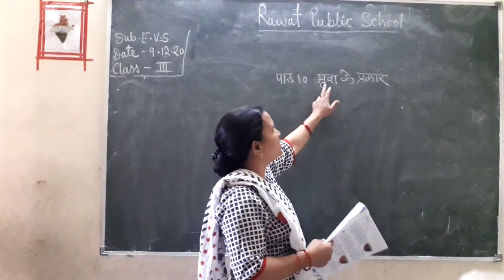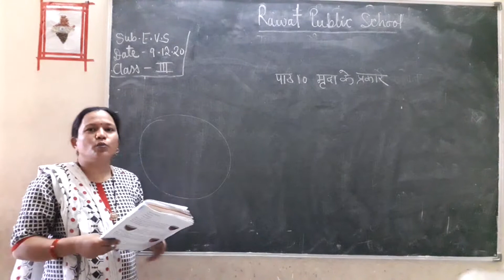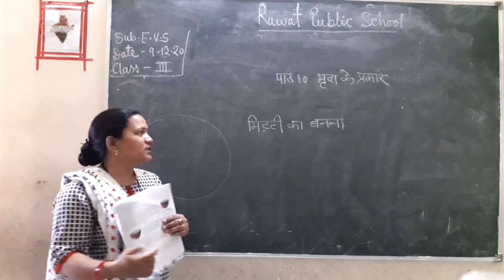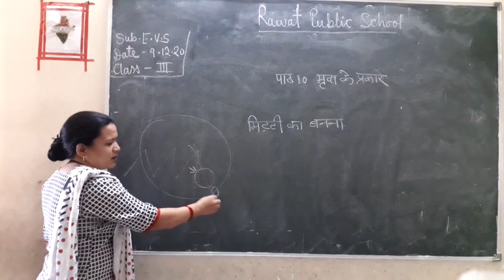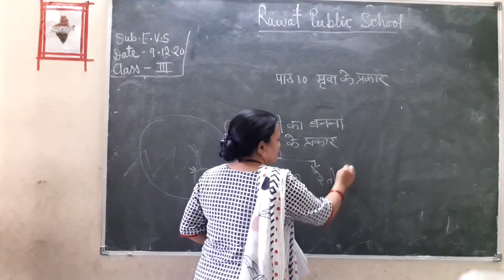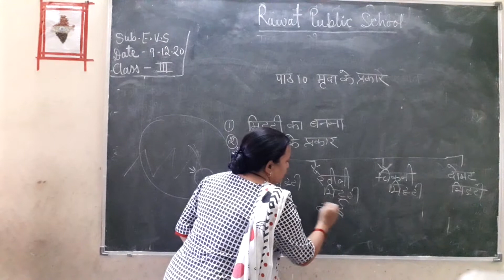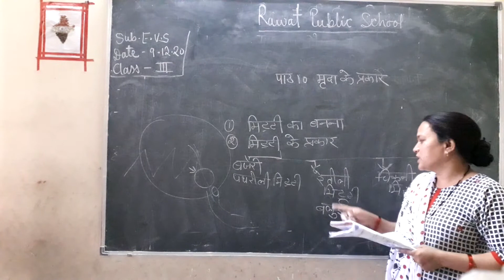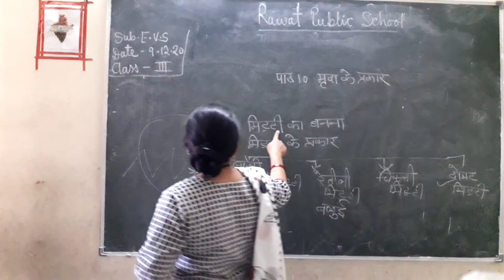class 3rd Sub.EVS HM